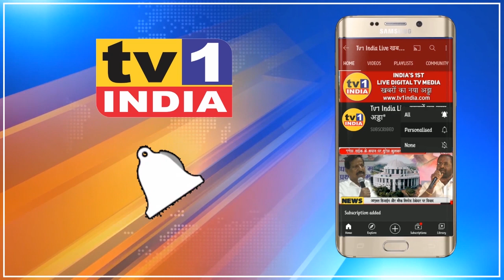Navi Mumbai रिडेवलपमेंट की आड़ में TPO की बड़ी धांधली| कार्रवाई की मांग Adv. Yashpal ovhol UNCUT PC